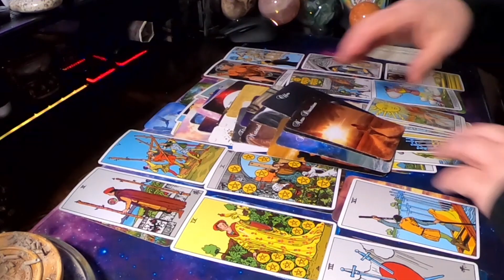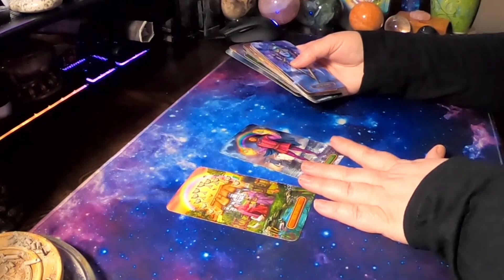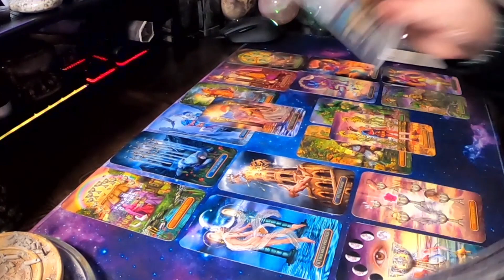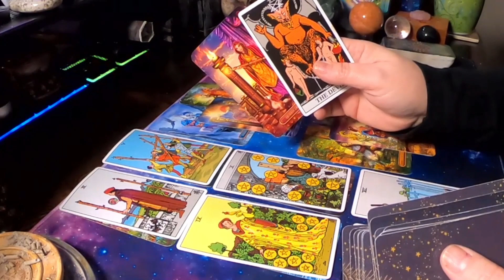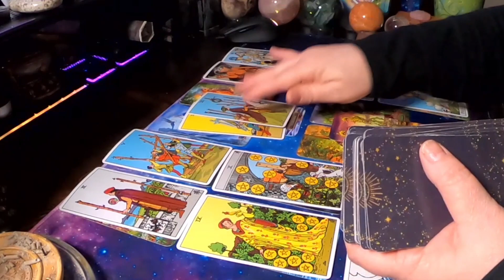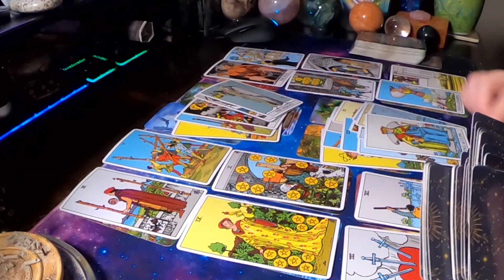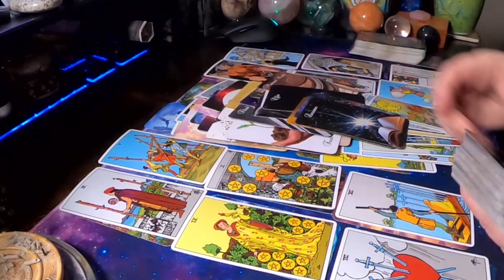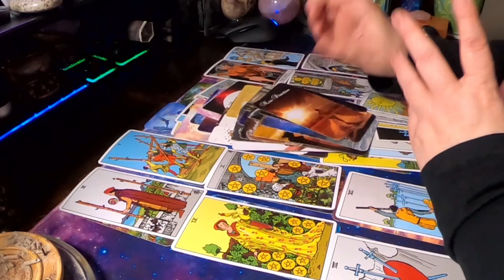♊ Gemini 👬 They can't believe you stood your ground and walked away! 😉 (Exciting Extended)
Hello Gemini and Cross Watchers welcome to your weekly general love reading . Today the reading talks about, They can't believe you stood your ground and walked away!  Find out how it went down in this week's reading.